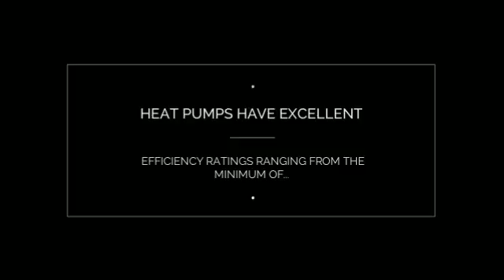AirCon Ductless Mini Split in Minisplitwarehouse.com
A ductless system is the most practical and versatile add-on for existing buildings. Multi-split systems allow indoor air handlers to be adjusted individually.